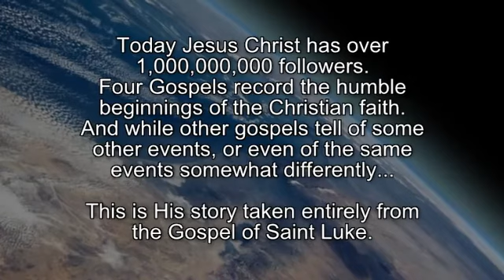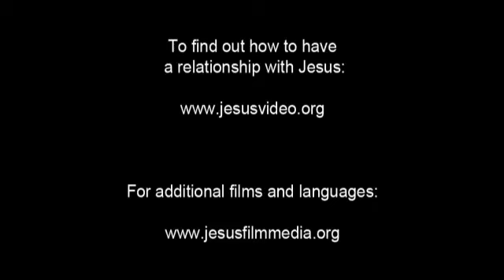Kikamba Film! Jesus... Jesus... Jesus Save me... Jesus Blood Redeemed me!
JESUS JESUS JESUS... JESUS SAVE ME... HALLELUJAH HALLELUJAH HALLELUJAH... AMEN AMEN AMEN!

JESUS IS LORD TO THE GLORY OF GOD OUR FATHER IN HEAVEN FOREVER...

Romans 10:9-13 (KJV)  That if thou shalt confess with thy mouth the Lord Jesus, and shalt believe in thine heart that God hath raised him from the dead, thou shalt be saved.
For the scripture saith, Whosoever believeth on him shall not be ashamed.
For there is no difference between the Jew and the Greek: for the same Lord over all is rich unto all that call upon him.

Romans 10:9-13 (ASV)  because if thou shalt confess with thy mouth Jesus [as] Lord, and shalt believe in thy heart that God raised him from the dead, thou shalt be saved:
For the scripture saith, Whosoever believeth on him shall not be put to shame.
For there is no distinction between Jew and Greek: for the same [Lord] is Lord of all, and is rich unto all that call upon him: